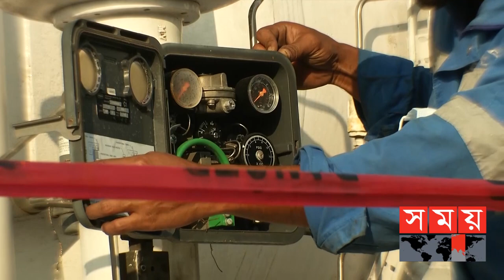‘৫টি গ্যাসক্ষেত্রই ভাগ্য বদলে দেয় দেশের’! | Gas Field | BD Gas | Somoy TV